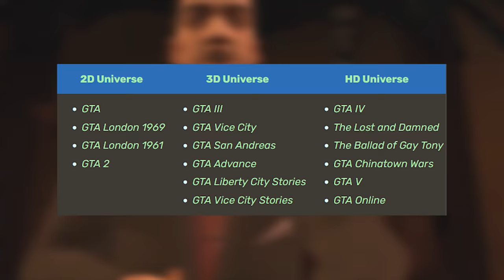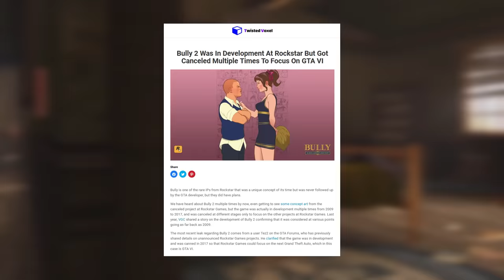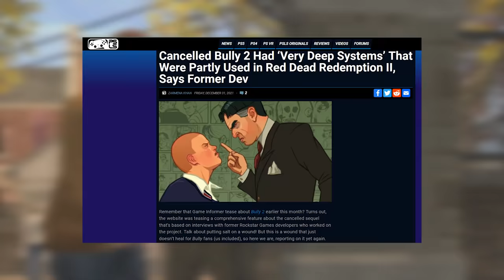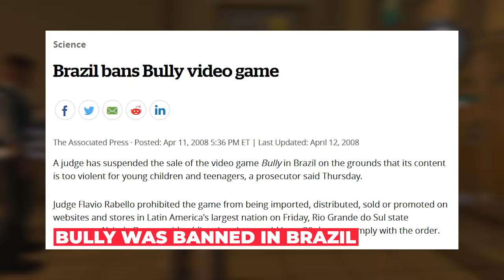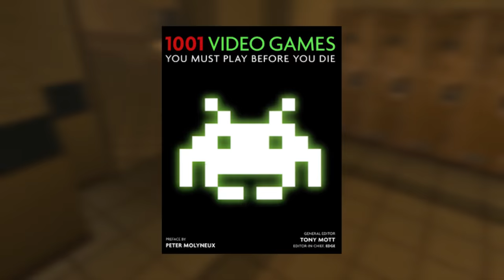20 *SECRET* FACTS Of BULLY That Will Blow Your Mind!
In this video, I have talked about 20 secret facts of Bully that will blow your mind. These facts include its connections with games like GTA 5 & RDR2 and some content that was cut before release. I have also talked about the Bully 2 controversy.

My PC Specs:
CPU (AMD RYZEN 7 5800X)
Graphics card (Gigabyte GV-N3070 Eagle OC-8GD)
RAM (Corsair 16GB DDR-4 3000M)
Motherboard (Gigabyte B550M DS3H AC)
Power Supply (Cooler Master 750 W)
Cabinet (Cooler Master MB511 RGB)
AIO Cooler (COOLER MASTER ML240R)
Primary HDD (Western Digital Sata 1TB)
Secondary HDD (Seagate Iron Wolf 4TB)
SSD (Adata 512 GB)
Monitor (Samsung 27'' LC27JG54QQWXXL)
Keyboard (Logitech G213 Gaming)
Mouse (Logitech G102)
Extended Mousepad
Webcam (Logitech C930E)
Monitor Stand
Wire holders
Gaming Wireless Earbuds (Wings Phantom 500)

Other Filmmaking Stuff:
Mic (Blue Yeti)
Secondary Mic (Rode Wireless Go 2)
Tertiary Mic (Boya By-M1)
Camera (Sony Zv-E10)
Lens (Tamron 17-70mm)
Gimbal (Moza Aircross 2)
LED Light
Ring Light
SD Card

Misc Stuff:
Life Planner (Tiny Change 2022 Pro Planner)
Foam Panels (MMT Acoustix)
RGB Tubelight Wifi controlled